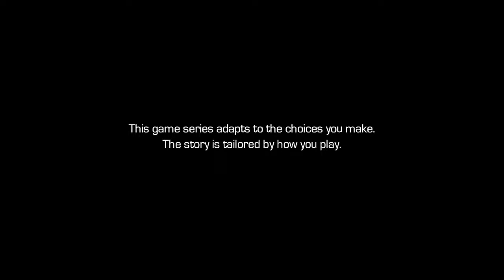unready_wall3's Live PS4 Broadcast